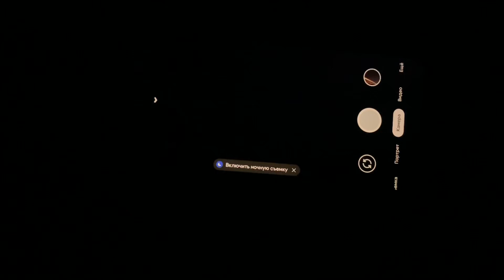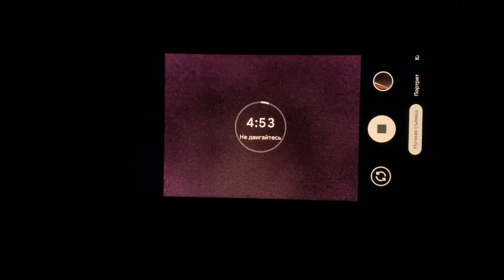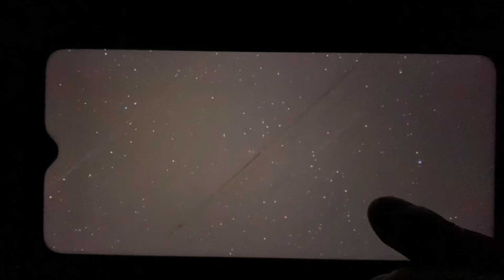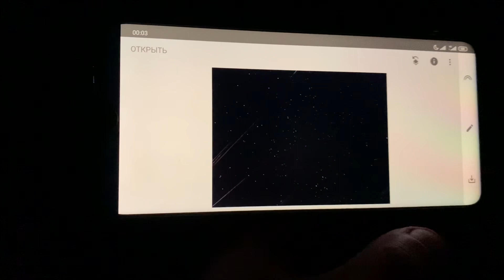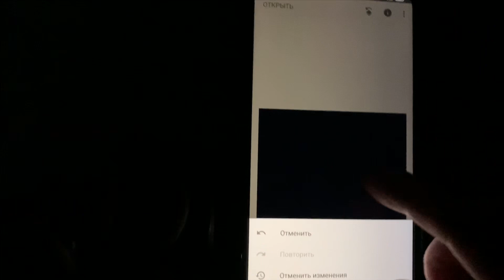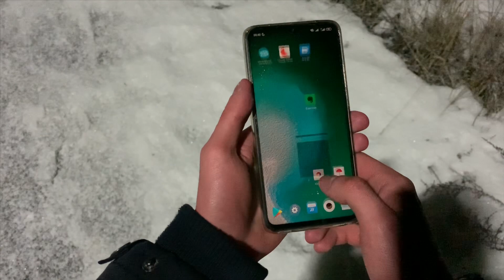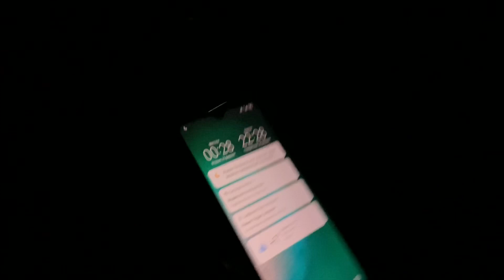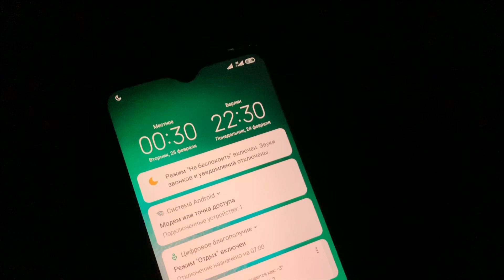⭐Astrophotography на REDMI NOTE 8 PRO | ВЗРЫВ МОЗГА, Я НЕ ПОВЕРИЛ🌑